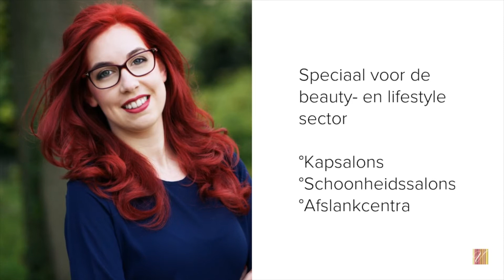Wat zijn jouw excuses?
Elke dag verzinnen we excuses om maar niet datgene te moeten doen dat ons bedrijf laat groeien. In de video van vandaag leg ik jou uit waarom je angsten opzij moet zetten, moet stoppen met het verzinnen van excuses en vandaag nog te beginnen met de taken die jouw zaak succesvoller maken.